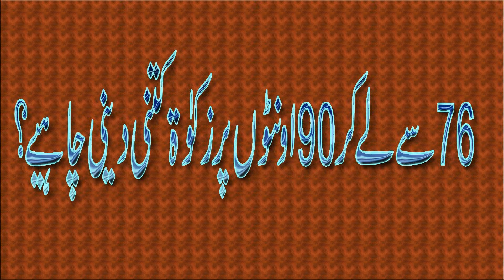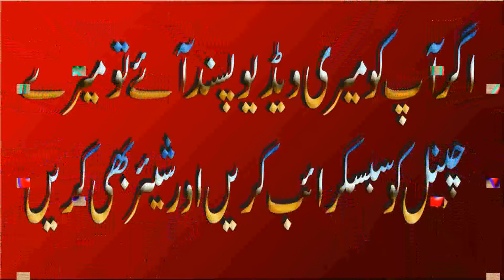76 se ly kr 90 tk untho pr kitni zukat deni chahiye|| General Knowledge & iq question ||Common Sense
76 se ly kr 90 tk untho pr kitni zukat deni chahiye|| General Knowledge & iq question ||Common Sense Test

General-Knowledge
Questions-Answers
CSS-Interview-Questions